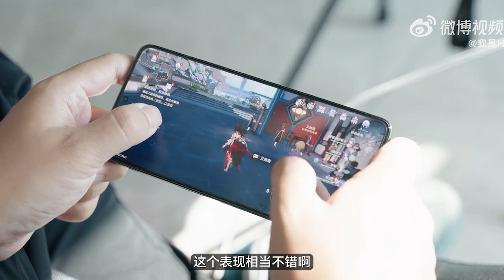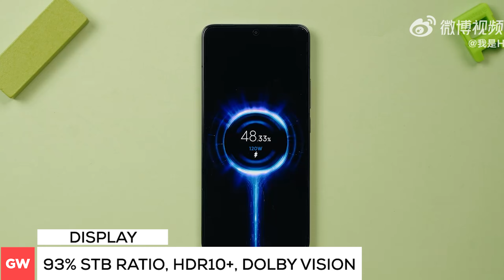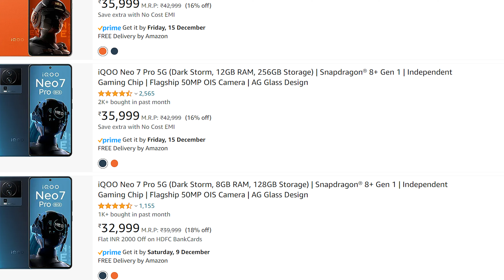🔥 POCO F6 5G With Dimensity 9200+ | ⚡ POCO F6 5G Specs, Price, Features, Launch Date in India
Hello,

In this video, I am going to tell you about poco f6 5g specification and its price.

Topic Covered -

poco f6 5g gaming phone
poco f6 5g specs
poco f6 5g price
poco f6 5g features
poco f6 5g launch date in india
poco f6 5g first looks
poco f6 5g hands on
poco f6 5g gsmarena
poco f6 5g performance
poco f6 5g gaming test
poco f6 5g pubg test
poco f6 5g camera
poco f6 5g unboxing
poco f6 5g full specifications
poco f6 5g price in india
poco f6 5g unboxing in hindi
poco f6 5g unboxing in india
poco f6 5g
poco f6 5g india
poco f6 5g india launch